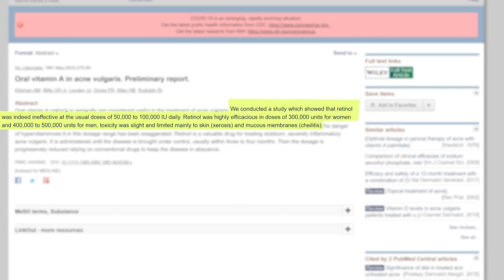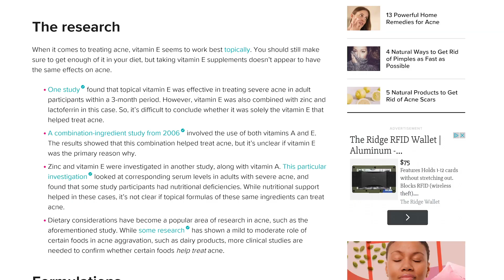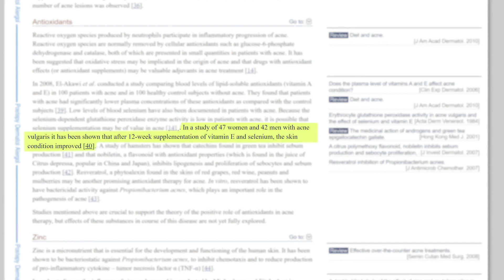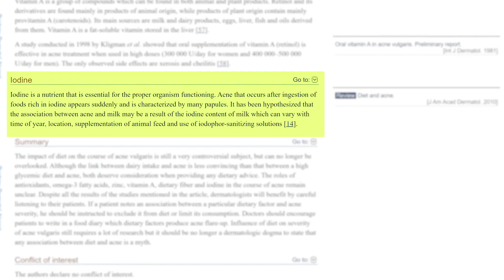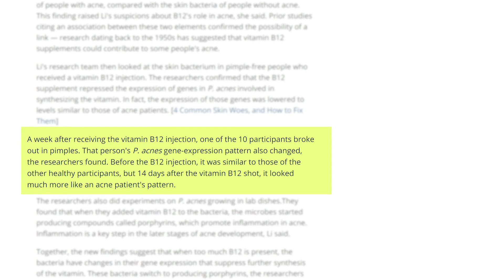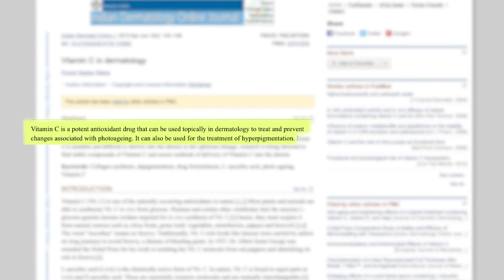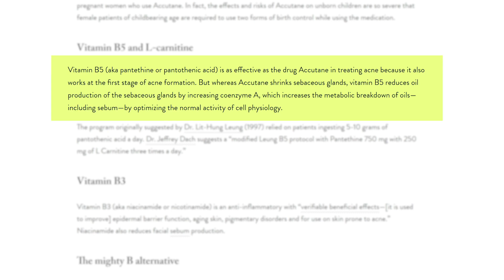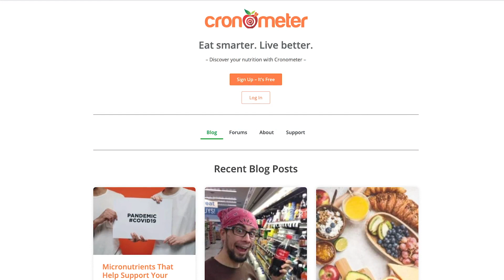Vitamins That ELIMINATE Acne (SCIENCE)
Check out Banish for dealing with acne scars & redness at home (BRIAN5 for $5 off)

There's so much information about vitamin like B5 and B12 that relate to acne but what about all the other ones?  In this video I want to go through all the vitamins that eliminate or help improve acne and also the ones that tend to increase it!